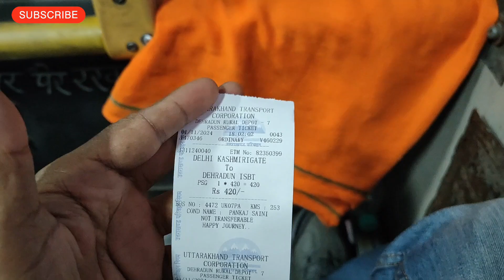Maa Surkanda Devi Temple🛕|| Delhi to Maa Surkanda Devi Temple || Surkanda Devi Temple Uttarakhand 🛕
Surkanda Devi is a Hindu temple near Kanatal, Uttarakhand, India. It is at an altitude of about 2756 metres lies close to nearby hill stations of Dhanaulti (8 kilometres [5.0 mi]) and Chamba (22 kilometres [14 mi]) walking distance of approx 3 kilometres [1.9 mi] from Kaddukhal, the place where vehicles are parked.